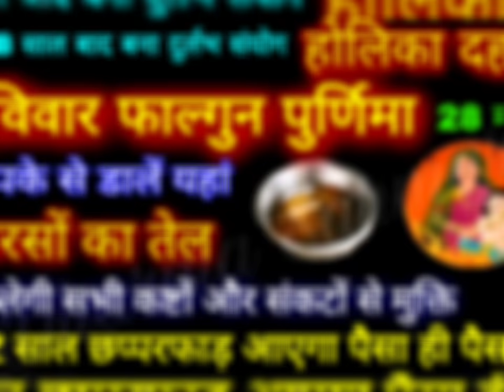18 मार्च फाल्गुन पुर्णिमा होलिका दहन चुपचाप यहां डाल दें सरसों मिलेगी सभी कष्टों और संकटो से मुक्ति